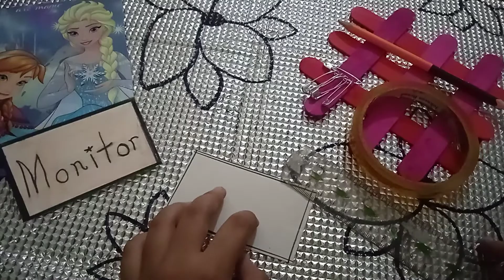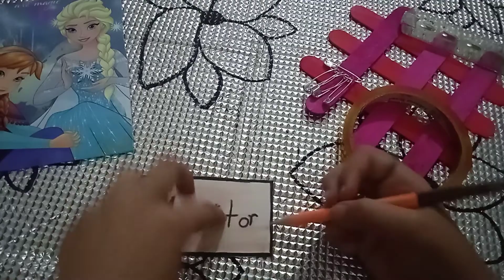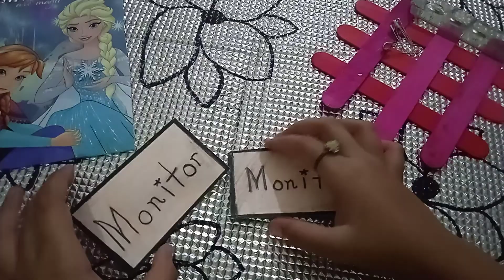how to make a new monitor bag easy just watch ❤️